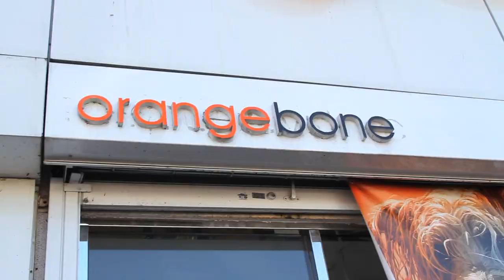Would You Rather... (Valentine's Day edition)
A Valentine's Day
Left Right Seven Production
with Lyndsey Doolen
Directed by Rich Ceraulo